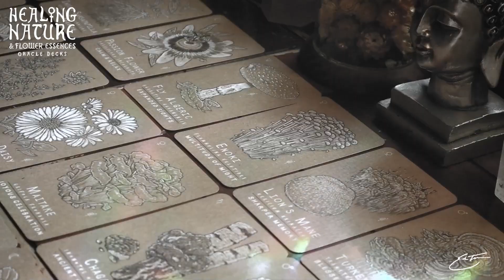'Healing Nature & Flower Essences Oracle Decks' Teaser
Healing Nature Oracle Deck is a Hand-Illustrated Artisan Deck featuring 88 Medicinal Plants, Trees & Mushrooms from around the world to support optimal Health.

Flower Essences Oracle Deck is a Hand-Illustrated Artisan Deck featuring 88 Medicinal Plants, Trees & Mushrooms from around the world to support optimal Health.

Healing Nature & Flower Essences Guidebook is a comprehensive guidebook with over 300 pages of Herbal & Astrological information based off both Oracle Decks.

🎨 Materials:
Toned Paper (Kraft)
Pigma Micron Ink Pens

🎵 "Pathfinder" by Alexander Nakarada